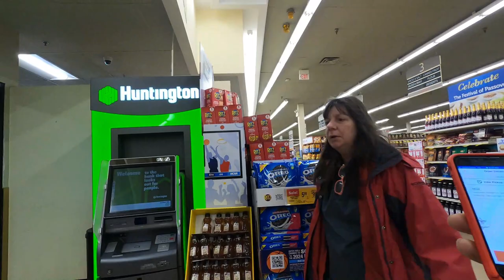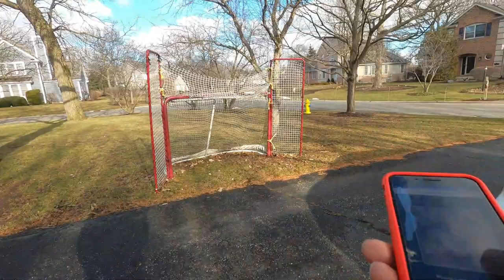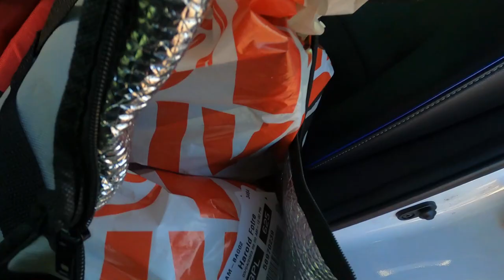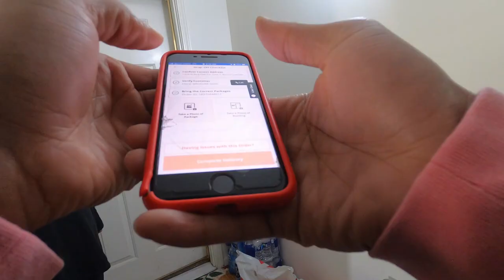What Is POINT PICKUP? My FIRST Time Trying This NEW Gig App! Is It Worth It?